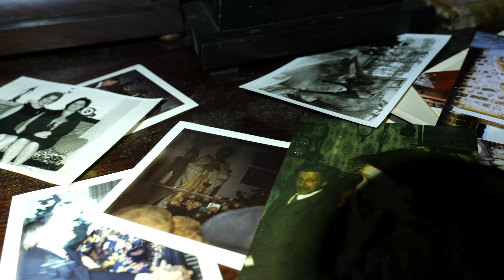LA MAISON "SAINTE MÈRE MARIE" EST GRANDIOSE ! URBEX ! (120)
"Aujourd'hui pénétré avec moi , dans une magnifique maison abandonnée, digne de la caverne d'Ali baba. des centaines d'objets religieux accrochés aux murs et qui jonchent les couloirs , un lieu magique."

Vous êtes nombreux à me lancer depuis quelques mois, l'idée d'ouvrir une cagnotte pour continuer à améliorer le matériel. 🎥